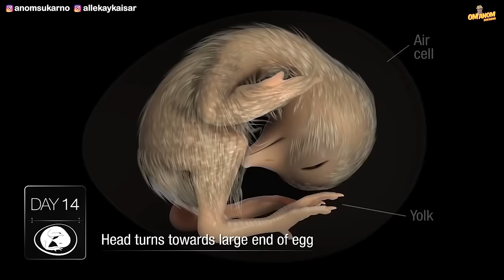LAGU MACAM-MACAM AYAM I AYAM ALE versi KOPLO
video klip

lagu yang berjudul " macam- macam ayam "
dinyanyikan oleh " Allekay Kaisar Ramadhan "

Song :

Composer                   : Om Anom sukarno
Arranger                      : Om Rionalb
Mixing & Mastering  : Om Arieztea Dianto